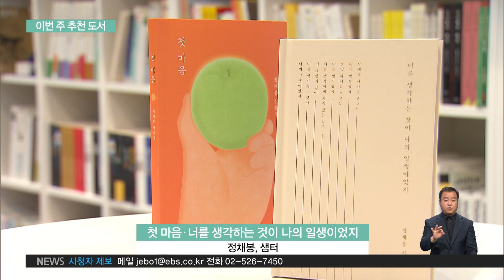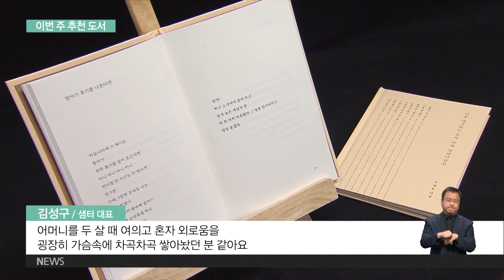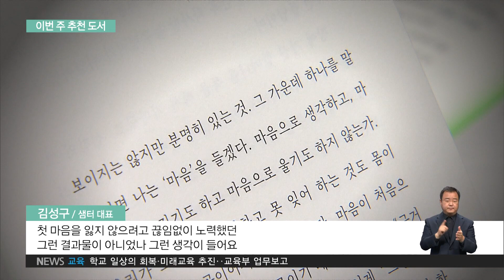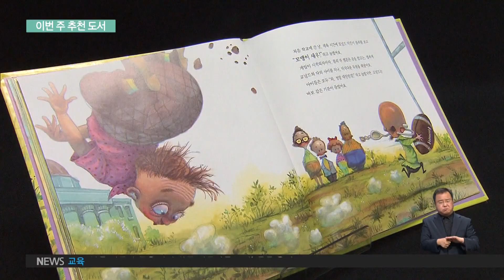2021. 01. 26 지성과감성 '정채봉 20주기'‥삶의 마지막 순간은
평생 소년의 삶을 살다 간 정채봉 작가, 기억하시죠?

올해가 20주기인데요.

고인을 기리는 산문집과 유작시집이 새로 나왔습니다.

또, 나답게 사는 건 무엇인지 생각해보는 그림책 한 권도 소개합니다.

지성과 감성에서 만나보시죠.

[리포트]
모래알 하나를 보고도

너를 생각했지

풀잎 하나를 보고도

너를 생각했지

너를 생각하는 것이

나의 일생이었지

-정채봉, [너를 생각하는 것이 나의 일생이었지] 중에서

아동문학가 정채봉 선생의 사망 20주기를 기념하는 책 두권이 발간됐습니다.

정채봉 산문집 네 권 가운데 정수를 담은 ‘첫 마음’, 처음이자 마지막으로 남긴 시집 ‘너를 생각하는 것이 나의 일생이었지’입니다.

생전에 20년 동안 고인의 곁을 지켜온 김성구 대표는 그의 맑고 깊은 눈빛을 아직도 기억합니다.

인터뷰: 김성구 / 샘터 대표
“맑은 눈빛을 자세히 들여다보면 묘하게 약간의 슬픔, 그리움이 묻어있어요. 참 묘한 느낌을 주시는 분인데 맑은 눈빛 속에 담겨 있는 약간의 슬픔과 그리움, 이게 그대로 기억이 나요.”

두 살에 어머니를 여읜 그는 그 품을 기억하지 못합니다.

어머니에 대한 애끊는 심정이 작품에 고스란히 담긴 이유입니다.

“어머니를 두 살 때 여의고 혼자 외로움을 굉장히 가슴속에 차곡차곡 쌓아놨던 분 같아요. 그분이 가지고 있는 문학의 바탕이겠죠.”

지난 2001년 쉰네 살에 영면에 든 고인은 마지막 순간까지 어떤 삶을 살았을까.

김 대표는 순수한 동심, 첫 마음을 잃지 않기 위해 무던히 노력한 삶이었다고 설명합니다.

“동심은 첫 마음이라고도 생각해요. 있는 그대로 볼 줄 아는 눈, 사랑을 사랑으로 볼 줄 아는 눈, 동심을 놓치지 않으려고 첫 마음을 잃지 않으려고 끊임없이 노력했던 그런 결과물이 아니었나 그런 생각이 들어요.”

나답게 사는 건 무엇일까.

그림책 ‘당당해라, 몰리 루 멜론’입니다.

초등학교 1학년 몰리는 외모가 유별납니다.

키는 강아지보다 조금 더 크고, 앞니는 툭 튀어나온 뻐드렁니입니다.

게다가 목소리는 황소개구리처럼 걸걸한데요.

하지만 몰리는 자기 모습에 의기소침하지 않습니다.

심술꾸러기 남학생이 놀려도 주눅 들지 않습니다.

오히려 이런 외모를 재능으로 발전시키는데요.

당당한 매력을 지닌 몰리, 사랑할 수밖에 없겠죠?

이 책은 있는 그대로 나 자신을 받아들이는 긍정의 힘이 가장 아름답고 지혜로운 것임을 보여줍니다.